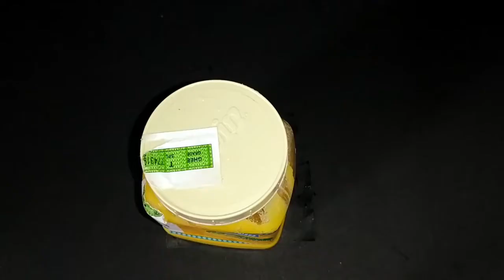ஆட்டுக்கால் பாயா | Attukal paaya in Tamil | Aattukal paya Recipe | Goat Leg Curry